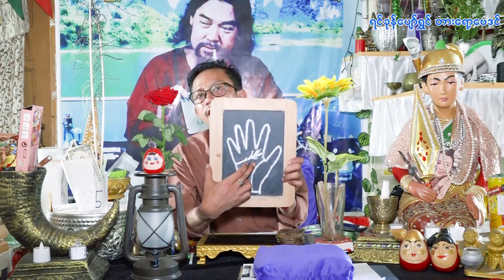ဆရာကြီးမင်းသိင်္ခ၏ သိမှတ်ဖွယ်ရာ လက္ခဏာပညာ အပိုင်း (၇၀)